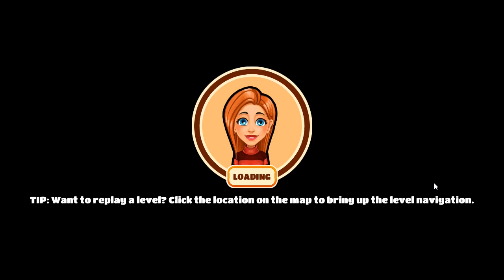Welcome to Primrose Lake 2 | Gameplay Part 4 (Level 28 to 32)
As more mysterious lake town's secrets are reveal, Jessica Carlyle needs to uncover the truth behind her family's inexplicable deaths. Will she abandon her past love, or leave town for good? Meanwhile, the opening of Primrose Lake Resort and Spa is causing a host of problems for the locals.